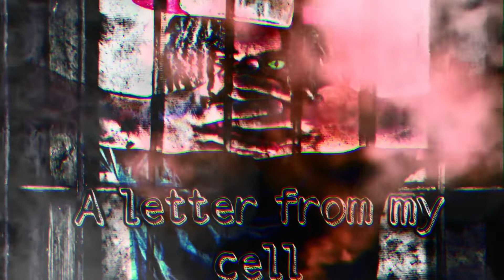XKA Argentina - On Blast (Featuring￼. LulMeechy) (Official visualizer) ￼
A letter from my cell album